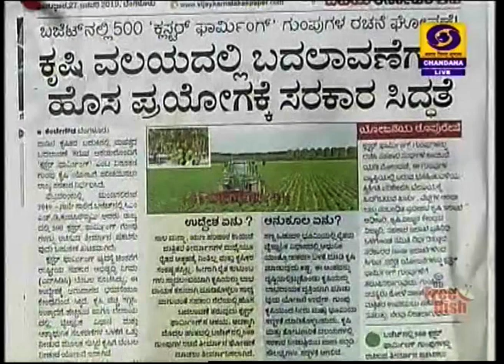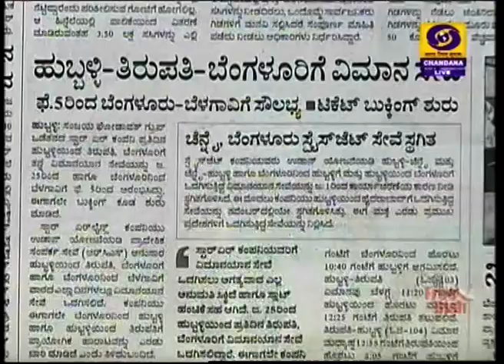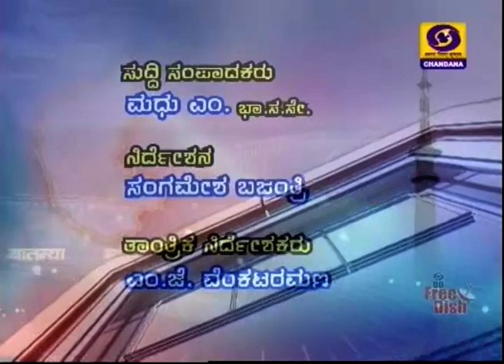DD CHANDANA NEWS 27.1.2019 7:45 AM